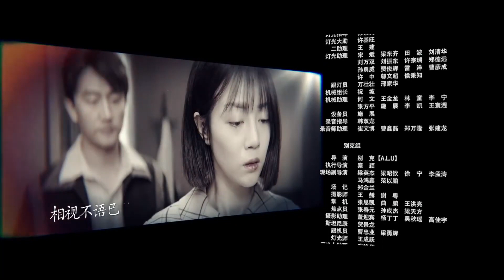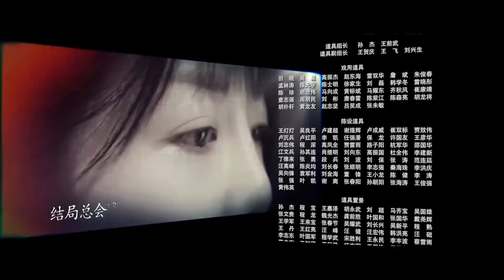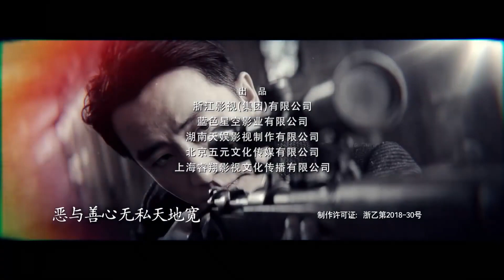【出色谍战电视剧】《狙击绝杀》第30集 丨黄轩陈赫上演两个王牌特工一次次生死对决和交锋的烧脑谍战#黄轩#陈赫#杨采钰#李溪芮